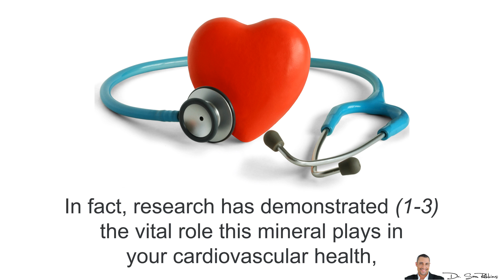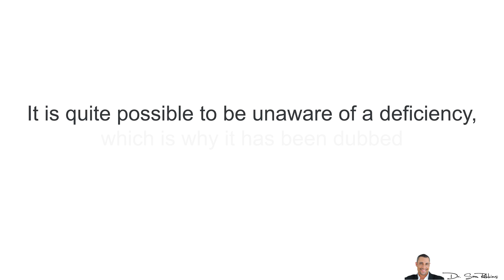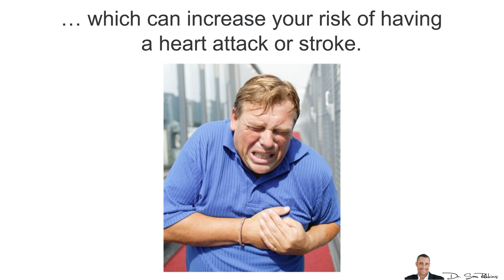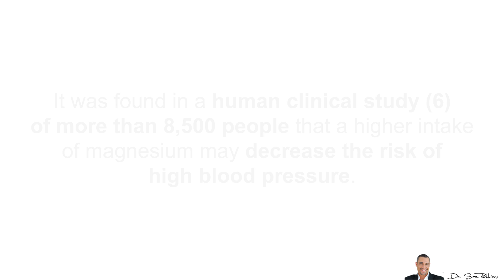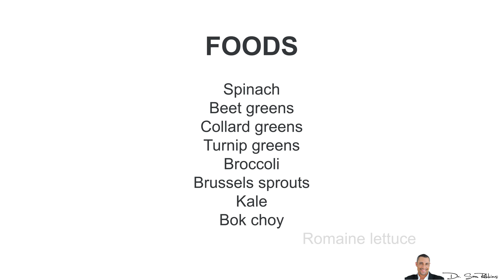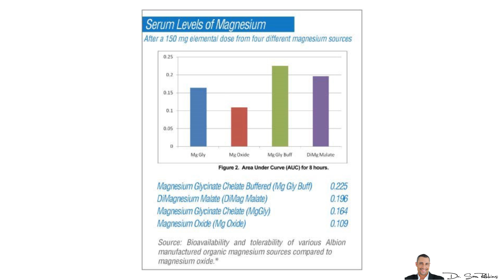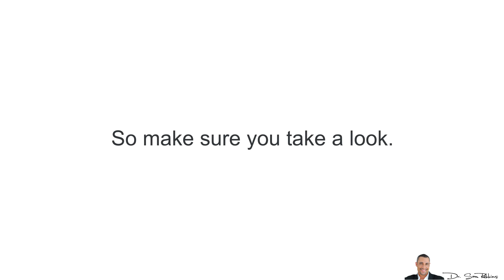👉 The Most Important Mineral For Instantly Lowering Your Blood Pressure - by Dr Sam Robbins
Best vitamins and herbs clinically proven to lower your blood pressure in just a few days:

References

👉 The Most Important Mineral For Instantly Lowering Your Blood Pressure
Today I’m going to reveal one of the most important minerals for lowering high blood pressure and improving your heart’s health.

In fact, research has demonstrated1-3 the vital role this mineral plays in your cardiovascular health, by reducing your risk for hypertension, stroke, heart attack and plaque build-up in your arteries.

This invaluable mineral is important to the health of every cell and organ, playing a role in over 600 different reactions in your body.

So what mineral am I speaking of?...

It’s Magnesium!

When magnesium levels are low, you can have major problems in your muscles and organs.

Symptoms of a deficiency can include unexplained fatigue or muscle weakness, abnormal heart rhythms, eye twitches, muscle spasms, restlessness, insomnia and even hair loss.

It is quite possible to be unaware of a deficiency, which is why it has been dubbed the "invisible deficiency." Some researchers estimate that up to 80% of American do not get enough magnesium from their diet to replace the magnesium lost.(1)

I bring this up because studies have shown that less than 25% of US adults are getting the minimum requirements for magnesium - which is only about 300 mgs for women and 400 mgs for men.(2)

Magnesium & Blood Pressure

I could go on and on about the importance of Magnesium, but I hope you get the point. However, today I want to focus on lowering your blood pressure.

If you didn’t already know, 1 out of 3 Americans (33%) suffer from high blood pressure (hypertension).3 … which can increase your risk of having a heart attack or stroke. Sadly, ½ of these people don’t even know they have hypertension and less than 20% have this under control.(3)

In fact, having high blood pressure is known as the “silent killer” because there are no real symptoms. Other than getting your blood pressure tested regularly, it’s hard to tell if yours will be elevated or if it’s normal.

However, the good news is that in a clinical study5, people who had the highest levels of serum magnesium, had a
48% lower risk of hypertension
69% lower risk of type 2 diabetes
42% lower risk for CAC, which is the hardening of your arteries.

All very positive for your heart and overall health.

Better Than A Drug?

One type of drug prescribed for hypertension are “calcium channel blockers”. These are medicines which relax and widen blood vessels, therefore allowing the blood to flow through the blood vessels smoothly, lowering blood pressure.

The good news is that magnesium acts like a calcium channel blocker, easing blood vessel flow and lowering blood pressure – naturally, without any synthetic drugs.

It was found in a human clinical study6 of more than 8,500 people that a higher intake of magnesium may decrease the risk of high blood pressure.

Where To Get Your Magnesium From
Unfortunately, getting optimal magnesium levels can be difficult because most foods are depleted of vitamins and mineral. And most supplements of magnesium are poorly absorbed.

FOODS

As far as best “magnesium-rich” foods, most of it is greens and vegetables:

Spinach
Beet greens
Collard greens
Turnip greens
Broccoli
-Raw seeds
-Raw nuts
-Fatty fish

SUPPLEMENTS

Obviously, taking a pill a lot easier and more efficient. Unfortunately, there are about 9 common forms of magnesium supplements, which can get very confusing.
Magnesium Amino Acid Chelate
Magnesium Oxide
Magnesium Citrate
Etc.

So What’s The Best Form?

Over the years, I’ve tested many different forms and combinations and I’ve discovered the best is a combination of 4 different magnesium's, which are clinically proven for maximum absorption:

TRAACS® Magnesium Glycinate
Amino Acid Chelate
Albion® Di-Magnesium Malate
Magnesium Citrate

Thanks
DrSamRobbins